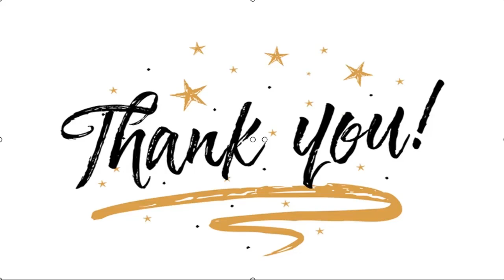✅ Ossandón reitera vendetta e indica que “no me he escondido en mi fuero como muchos parlamentarios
✍  El senador RN Manuel José Ossandón volvió a acusar una “vendetta política” en su contra luego de una denuncia por tráfico de influencias, indicando que dará la cara a la justicia y no se “esconderá” en su fuero parlamentario.  En entrevista con Radio Cooperativa, Ossandón afirmó que demostrará su inocencia en tribunales como lo hizo “con las boletas falsas que no me creía nadie (…) me daban como caja en la prensa, que me había robado plata y después me tuvieron que pedir disculpas. Eso va a pasar al final de esto, acuérdense de mí“.    “Este cuento no es gratis. Cuando voté a favor del 10% y además dirigí ese cuento para que muchos votaran por la gente, sabía que eso tenía un costo altísimo”, agregó, indicando que la denuncia que presentó el alcalde de Pirque, Cristián Balmaceda, por presiones para que la empresa Cavilú, administrada por el hijo del parlamentario, fuera contratada tiene que ver con asuntos políticos.  En esa línea, Ossandón indicó que están operando los “poderes fácti ...